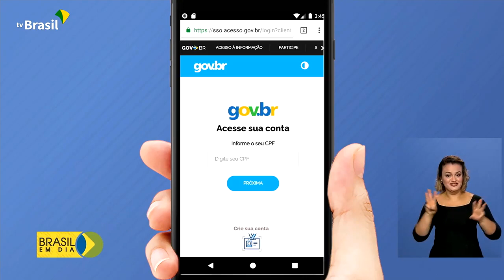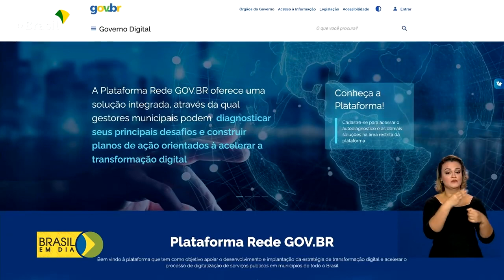PROJETO PRESIDENTE QUE FAZ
*GOVERNO DIGITAL*

O Ministério da Economia apresentou novas ferramentas para impulsionar a agenda digital nas prefeituras.

O lançamento foi durante a MarchaABrasília em defesa dos municípios.

De acordo com o Banco Mundial, o Brasil ocupa a 7ª posição no mundo quando o assunto é digitalização de serviços federais. Confira na reportagem

*FABRICA DO LIVRO*
Aqui você imprime na quantidade que você precisa!

LIVROS, APOSTILAS, MANUAIS, CATÁLOGOS, CADERNOS ETC.